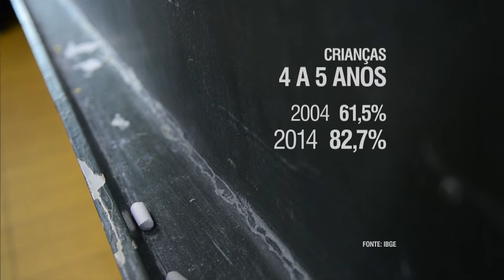Pesquisa do IBGE mostra diminuição de número de filhos por família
NBR NOTÍCIAS - 04.12.15: Levantamento de indicadores sociais do IBGE revela que diminuiu o número de filhos nas famílias brasileiras. O número de crianças nas escolas aumentou, passou de 61,5% do total em 2004 para 52,7% em 2014.